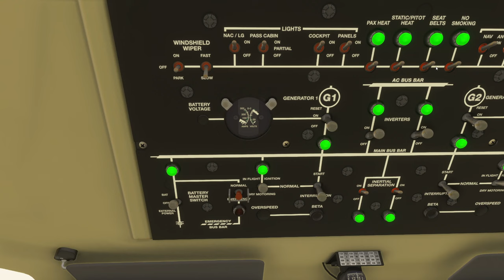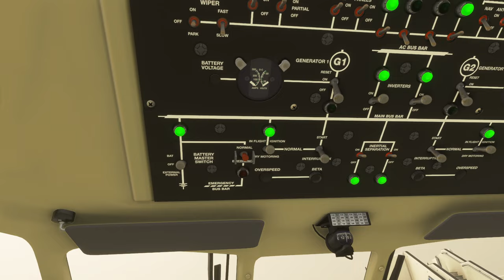EMB110 in to EGBB using SA 2024 09 07 08 21 50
Descending and cloudy landing in to EGBB Birmingham airport. in the EMB110 using the updated Say Intentions add on with flight attendant and co pilot.